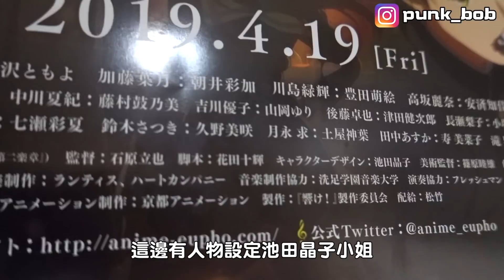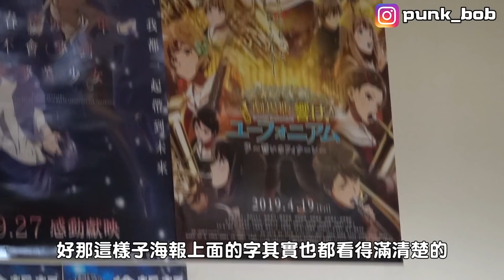我為了這件事，竟然花了四萬元?【綠眼鏡】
臉書搜尋: 綠眼鏡 徐晢軒